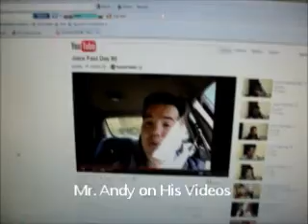CatHATS.wmvHALLOWEEN Cat Hats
cute hats kittens MY NEW Drink ,Jason in his acting days with movie stars pictures more to come ...